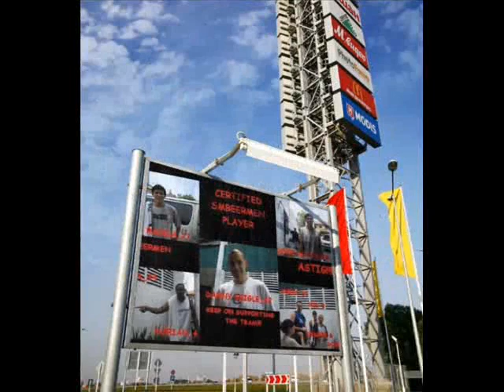smb d best